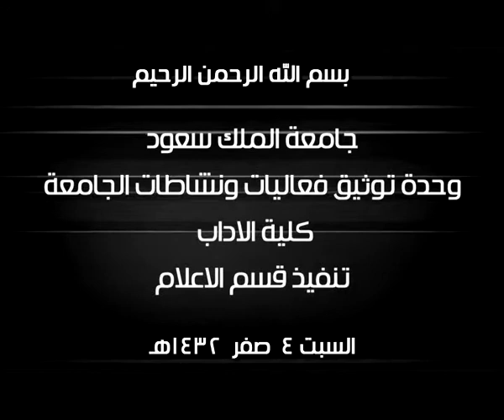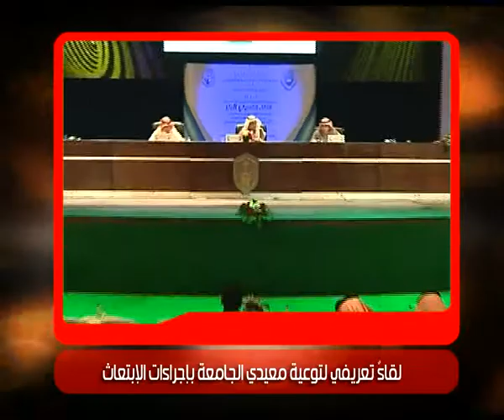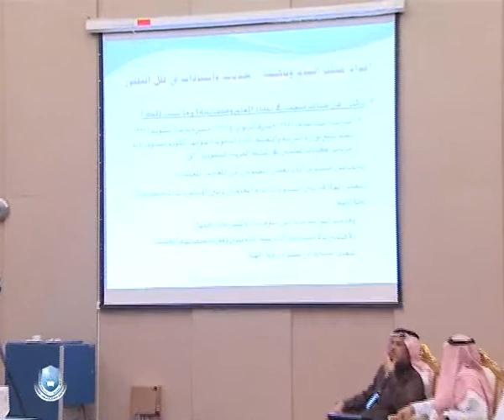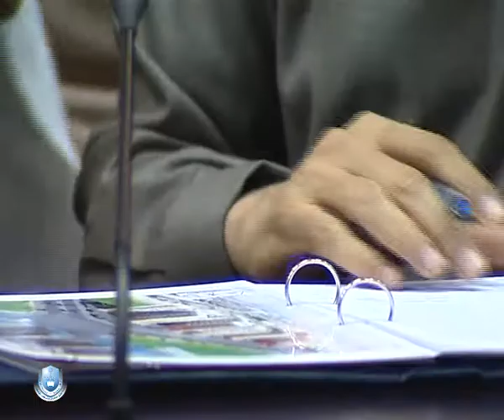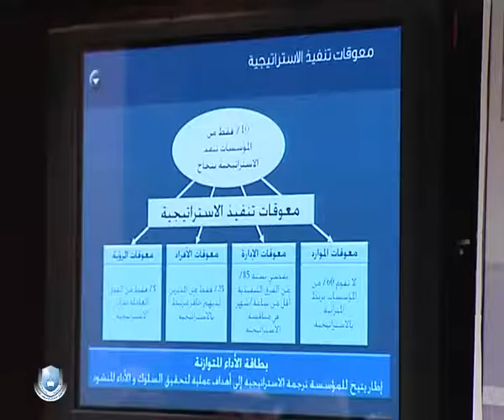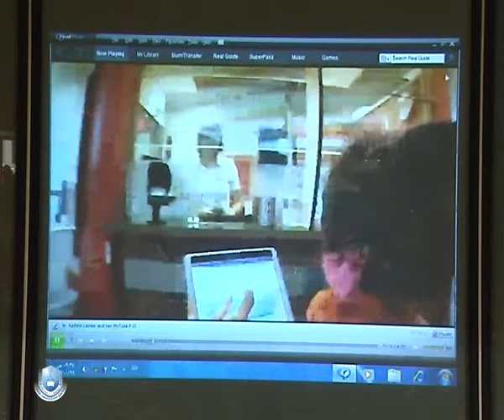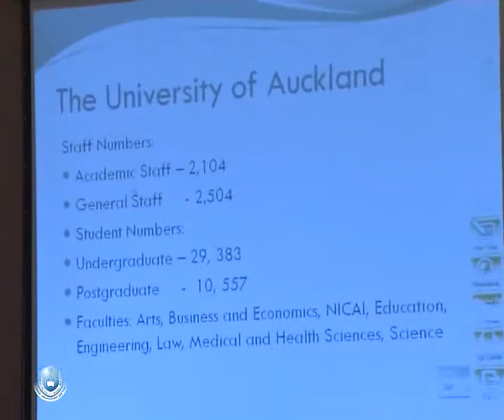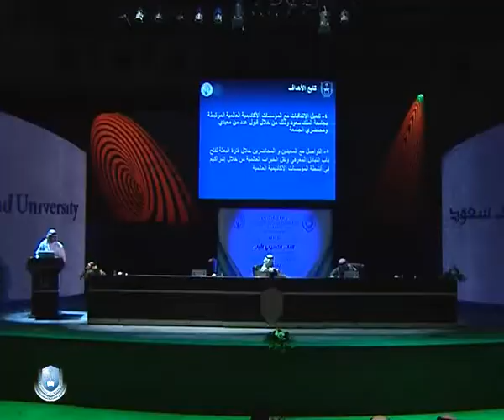التقرير الإسبوعي السبت 4 صفر 1432هـ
الجامعة شريكاً في تحالف ثلاثي لأنشاء أول مصنع سيارات في المملكة

عمداء الكليات التربوية بالجامعات السعودية يلتقون في رحاب الجامعة

اتفاقية لأنشاء ابراج اسكان للباحثين بوادي الرياض

وكالة الجامعة للمشاريع تنظم ورشة عمل (المخرجات النهائية للخطة الاستراتيجية)

احتفاليات الجامعة باليوم العالمي للأعاقة

ورشة عمل لبحث دور مراكز التعلم والتعليم في تطوير التعليم الجامعي

لقاء تعريفي لتوعية معيدي الجامعة بإجراءات الابتعاث

الاداب تحتضن لقاء شعرياً ينظمه النادي الادبي بالجامعة